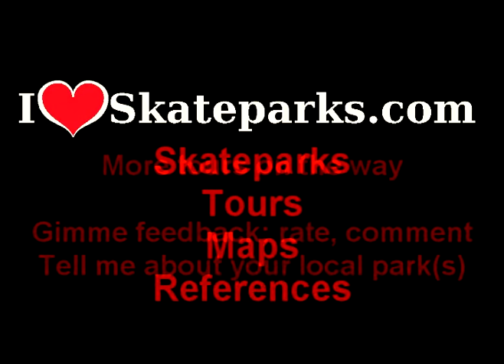iloveskateparks.com Tour - Oelsner Skatepark - YMCA - Palm Springs, FL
iloveskateparks.com skatepark walkthrough tour - Oelsner Skatepark / YMCA Skatepark, Palm Springs, Florida.  Near West Palm Beach / Palm Beach.  for more info.